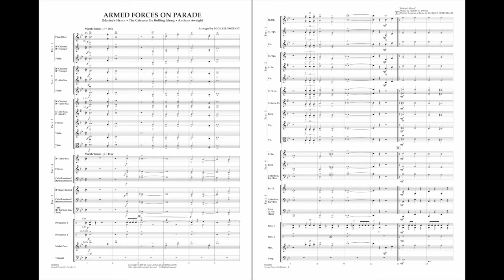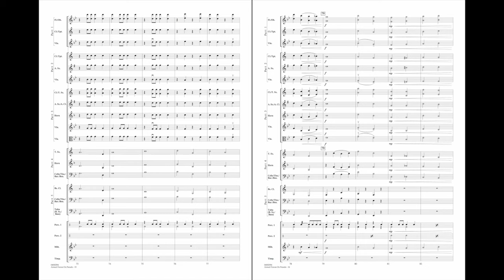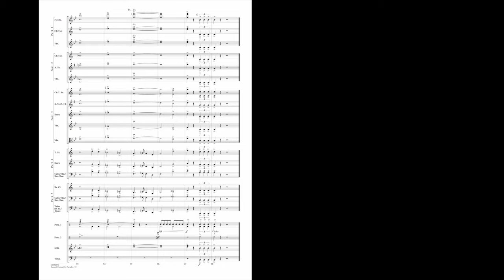Armed Forces on Parade arranged by Michael Sweeney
Here's a stirring medley of marches from our American military. Includes: “The Marine's Hymn,” “The Caissons Go Rolling Along” and “Anchors Aweigh.”
HL04002593
HL04002594